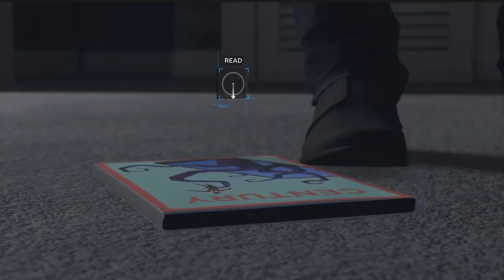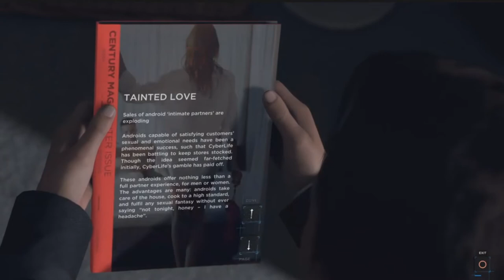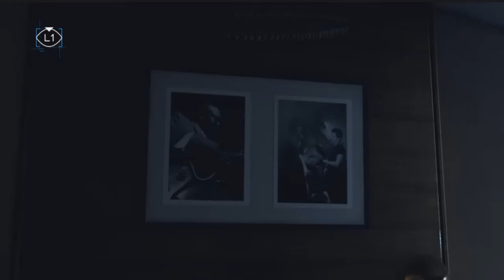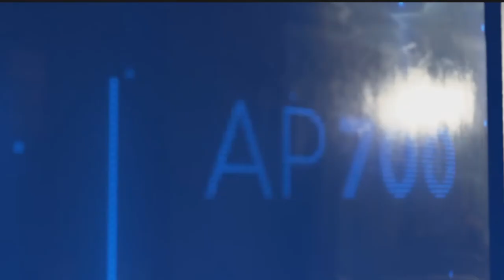Detroit become human Part 12: The Drunk and the Heist